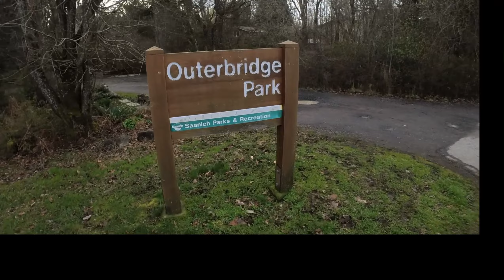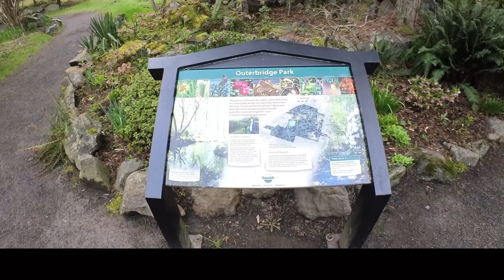Concrete and Cedars---a short run through suburban parks and trials.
Saanich, BC, Canada has a vast and varied network of small suburban parks, trails, and beach accesses. Join me on a running tour where we visit a few of them.